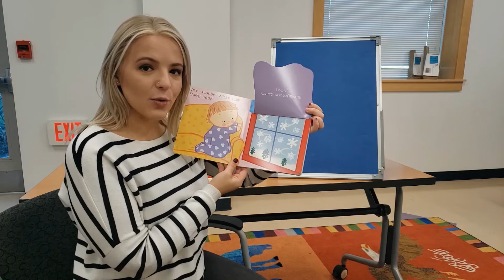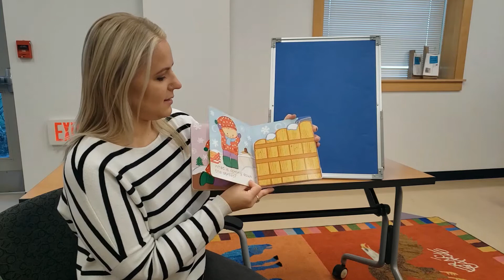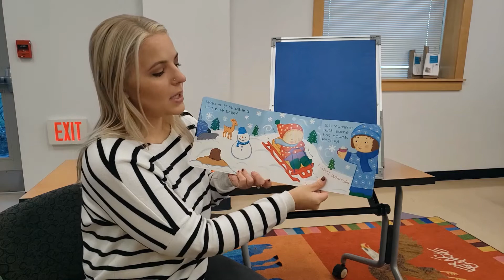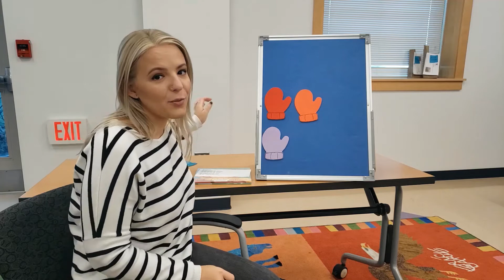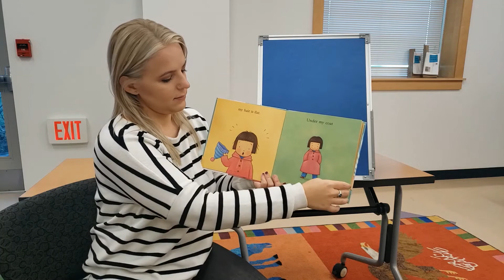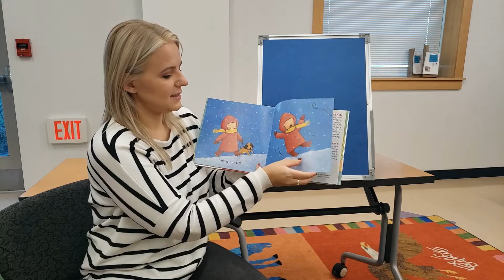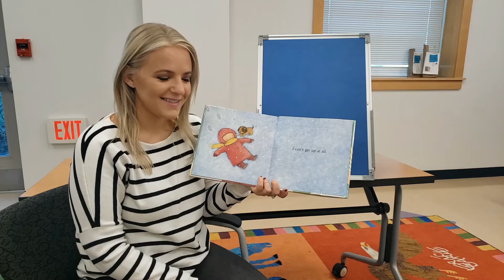Polish/English Story Time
Join Miss Aleksandra for a bilingual story time to hear stories and songs in Polish and English! Zapraszamy każdego na polski-angielski wirtualny program!